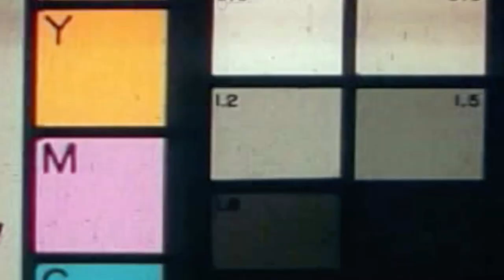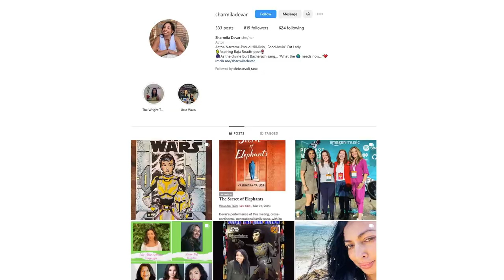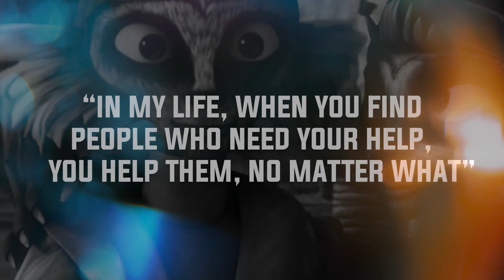Sharmila Devar Interview!!! | The Voice of Ursa Wren In Star Wars Clone Wars and Star Wars Rebels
I talk to Sharmila Devar the voice of Ursa wren the mother of my favorite Mandalorian Sabine Wren!!! We talk Star Wars, rebels, clone wars and so much more on the show!! She's such a lovely women to talk to it was such a pleasure to have her on my show!